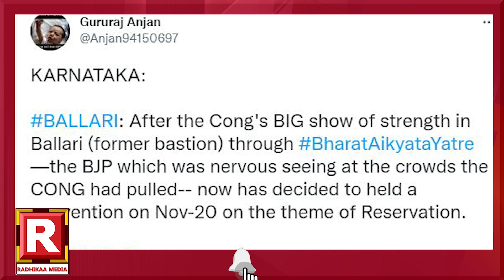Siddaramaiah : ವೀ ವಾಂಟ್ ಅನದರ್ ಸಿದ್ದು ಅಂದಿದ್ದೇಕೆ RSS!? |Karnataka Election 2023 |Modi |Radhika Media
ಬಳ್ಳಾರಿಯಲ್ಲೂ 3.5 ಲಕ್ಷ ಭಯ ಶುರುವಾಯ್ತಾ?

ಉತ್ಸವ, ಸಭೆ ನಡೆಸೋಕೆ ಬೊಮ್ಮಾಯಿಗೆ ಕಷ್ಟವೇ?